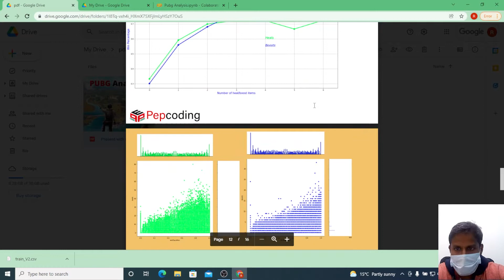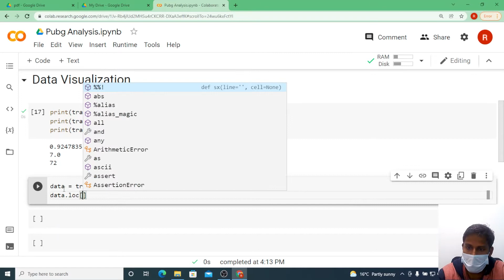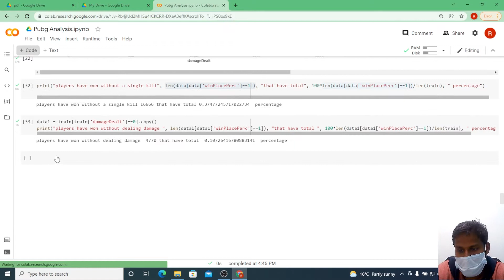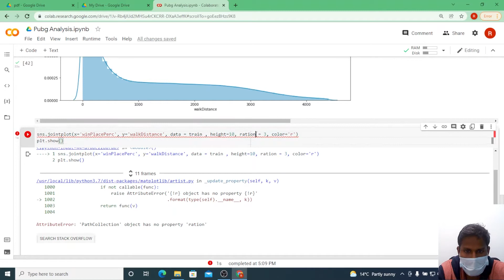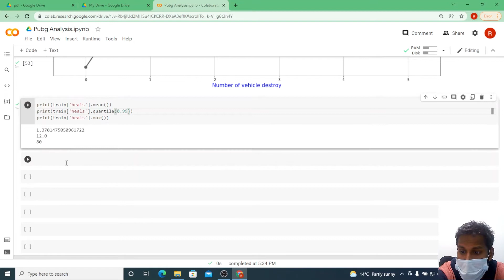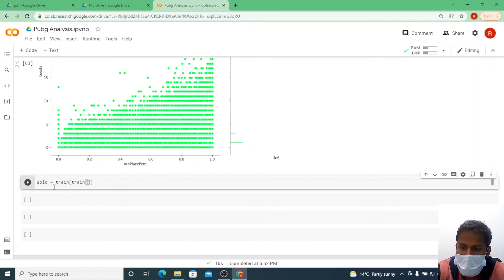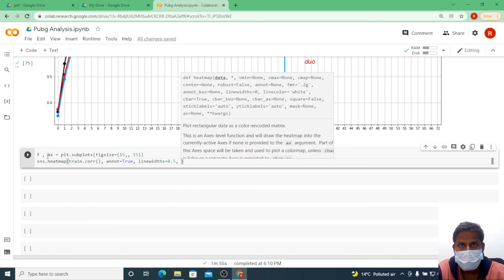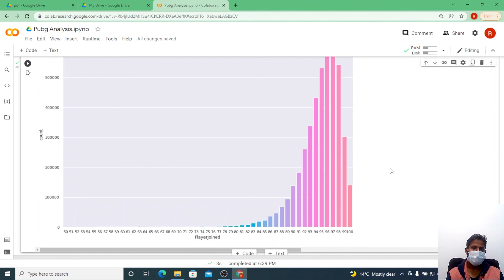PUBG -2 (code) | case study | Business Analytics | NADOS